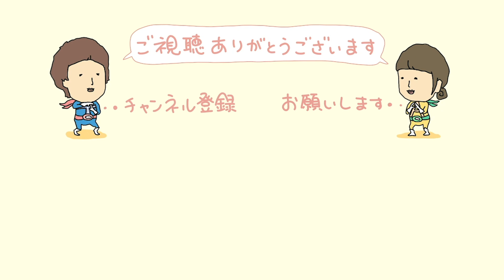築30年のアパートで育ててる野菜紹介【妻の家庭菜園】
今回は我が家で育てている野菜や観葉植物達をご紹介させていただきます!!
Aちゃん(妻)はもっとたくさん植物を育てたいと言ってます笑
何かオススメがあれば教えて下さい🙇‍♂️🙇‍♀️

パートで家庭を支えてくれるAちゃん(妻)を全力で楽しませるサイレントT(夫)の夫婦チャンネルです!!
1ヶ月の食費2.5万円ほどの"ゆる節約"をしながら暮らしてます。

寝てる妻の横で何かをするチャンネルも覗いて下さい▼

ワレワレ夫婦と一緒に歳をとっていきましょよね〜